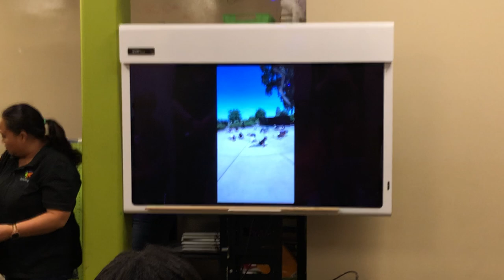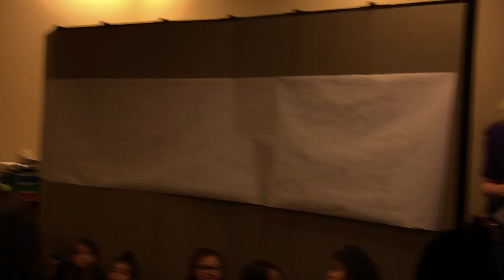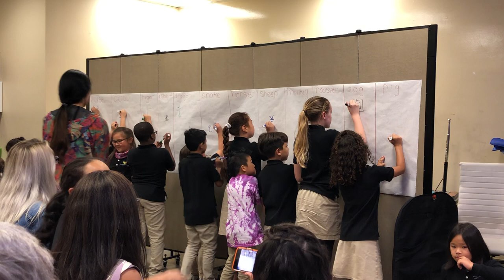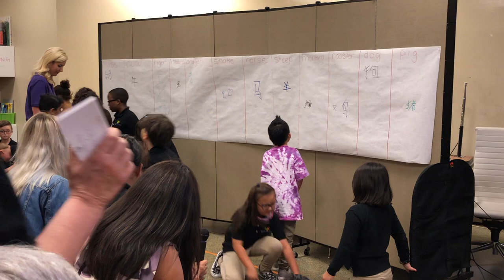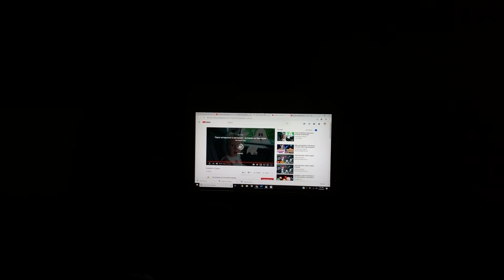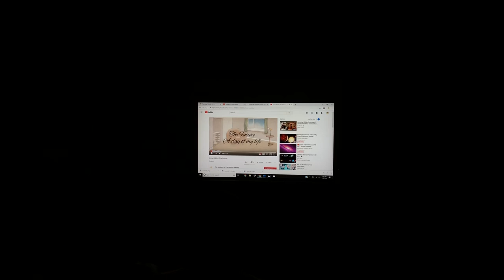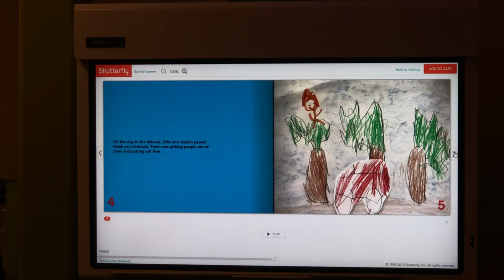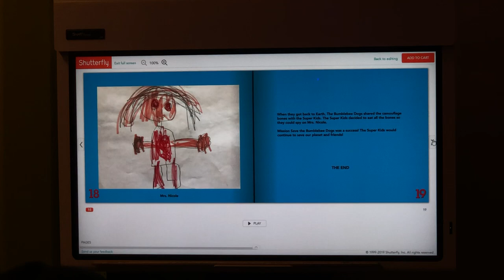The Arc Presentation Part 2